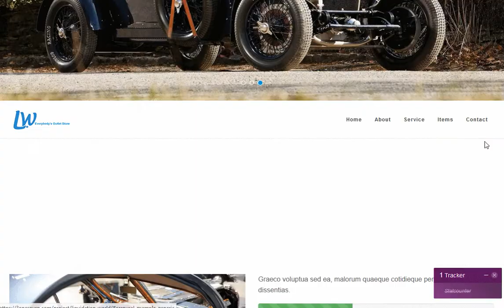Liquidation World shop Magento Design and development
The iquidation World ecommerce Magento shop is designed & developed with the powerful Magento shop system. The custom Magento designed site is developed with css3 sliders & enhanced with html5 effects, a mobile & tablet version, thus responsive website with custom Magento templates & custom Magento apps and plugins.